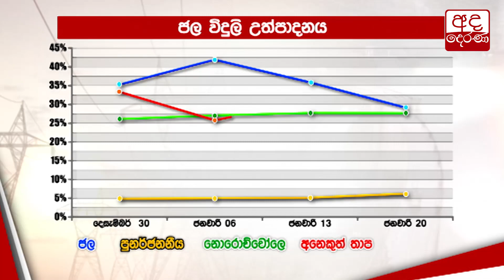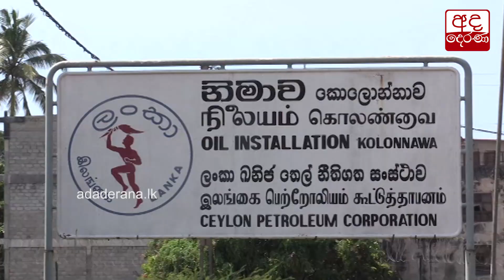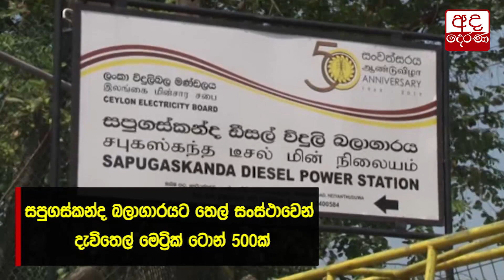අදත් ලයිට් කැපෙයි ?